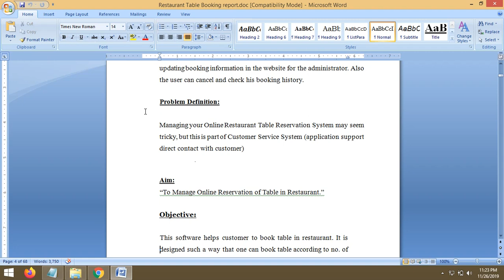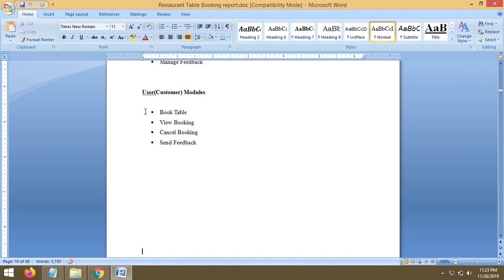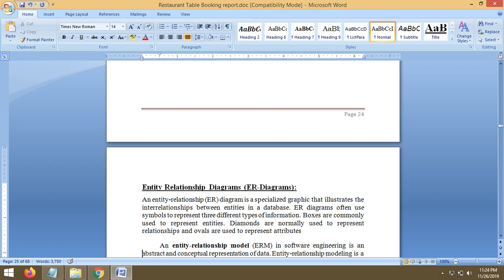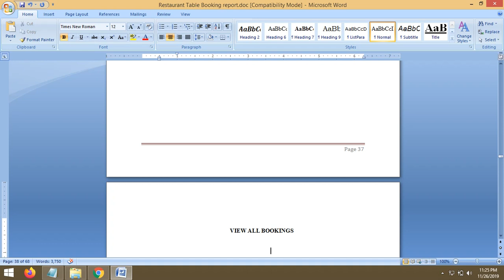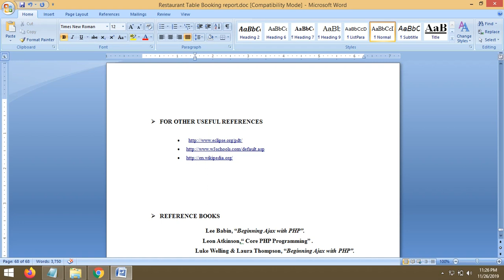Project Report - Restaurant Table Reservation | PHP MYSQL Bootstrap